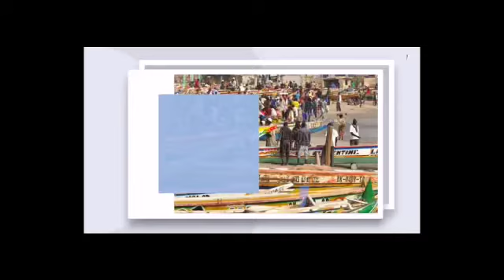Accident mortel des agents de LERAL: leurs collègues techniciens demandent plus de considération